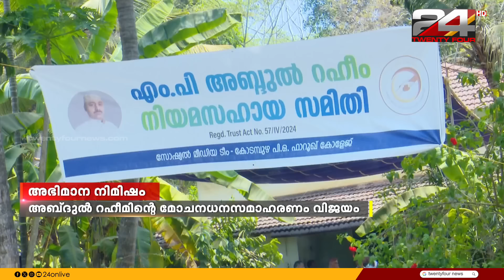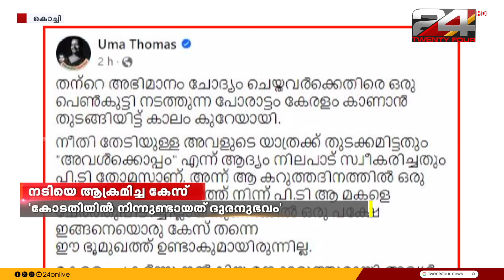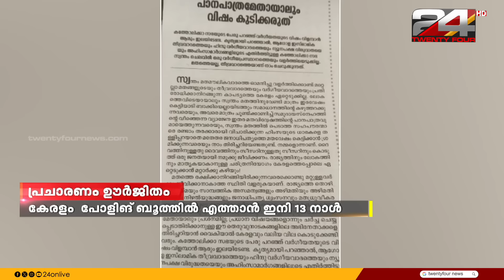GULF FOCUS | ഗൾഫ് വാർത്തകൾ | 13 April 2024 | Pravitha Lekshmi | 24 NEWS